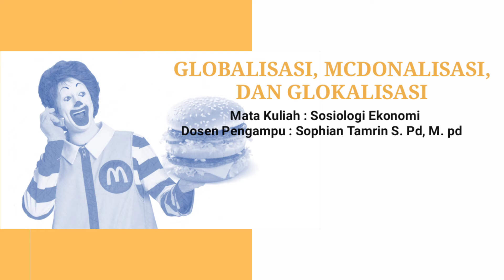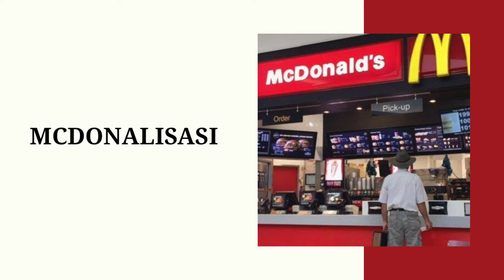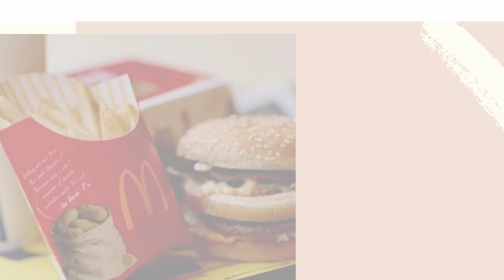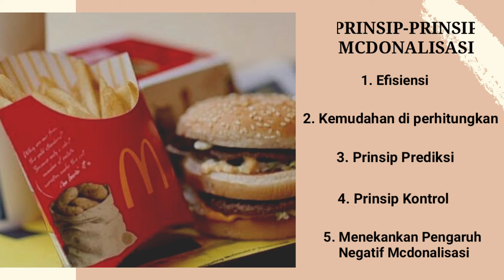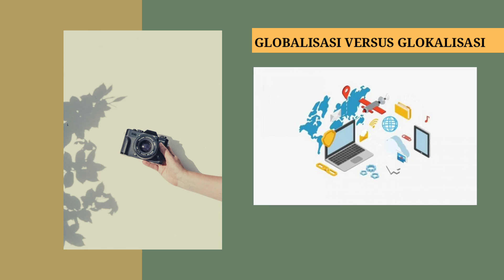Sosiologi Ekonomi || GLOBALISASI, MCDONALISASI, & GLOKALISASI #5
Sosiologi Ekonomi
Materi GLOBALISASI, MCDONALISASI, & GLOKALISASI

Program Studi Sosiologi
Fakultas Ilmu Sosial